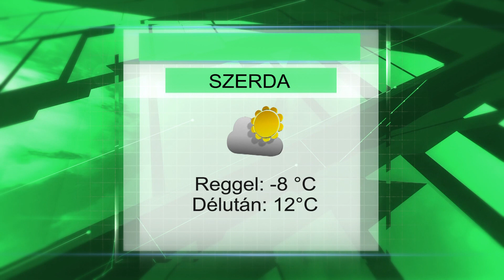Szerdai időjárás előrejelzés